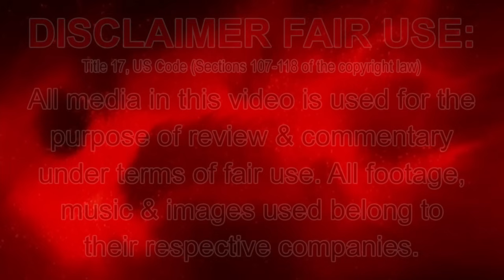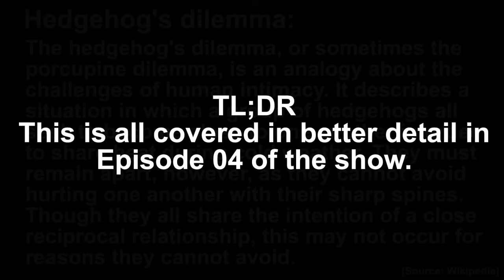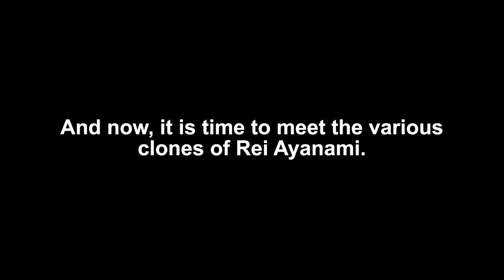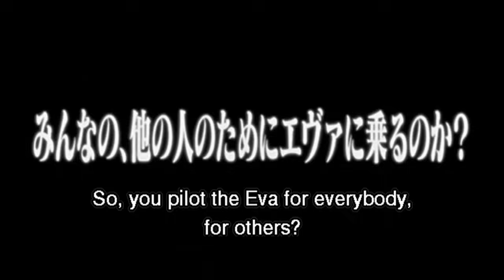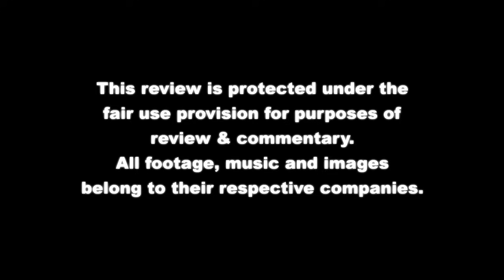GR Anime Review: Neon Genesis Evangelion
A Glass Reflection Anime Review of Neon Genesis Evangelion
Originally Released: March 4th 2013

Don't be a dick Shinji.